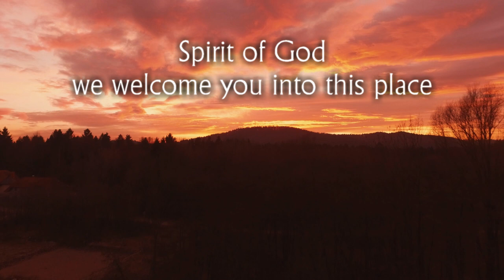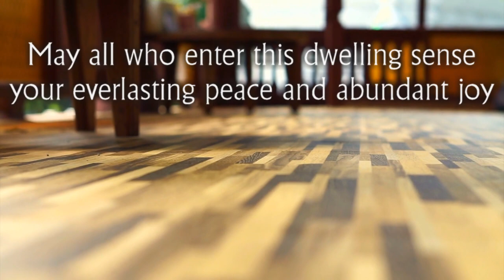Beautiful House Blessing Prayer for Your Home!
A powerful blessing to prayer over your home or share with those who have recently moved house. This short prayer asks for God's protection to be on every room and for all those who enter to know his everlasting peace and abundant joy.

The music to this video can be listened to here on Spotify